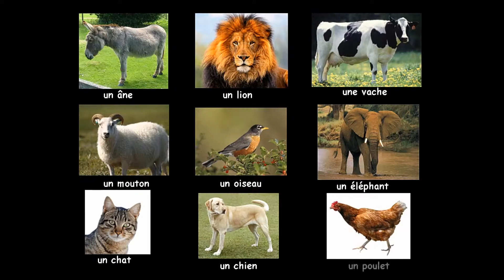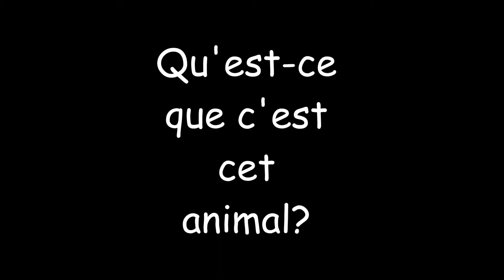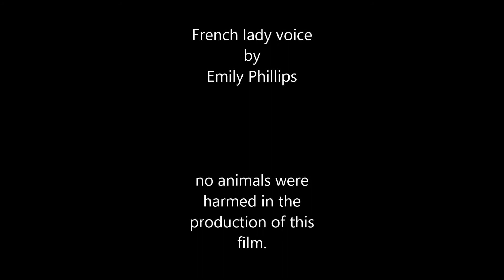meet the animals